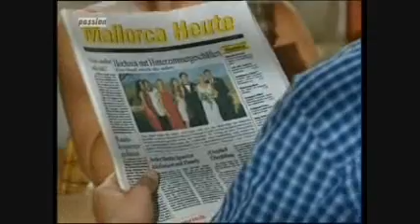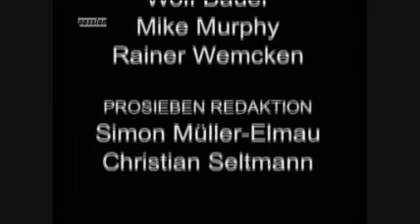Mallorca- Suche nach dem Paradies Folge 124 3/3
Als Lena Marc nach der Hochzeitsfeier zur Yacht zurückbringt, flammen die alten Gefühle wieder auf. Doch Stefanie erweist sich erneut als Störfaktor. Rolf ist wütend über den Auftritt von Ricardo, Felipe und Sonia auf seiner Hochzeit. Als dann ein diffamierender Zeitungsartikel über ihn erscheint, verdächtigt er Sonia als Spionin. Inzwischen bringt Carina Jan weiterhin in große Schwierigkeiten, weil sie mit ihm als Freund angibt. Auch Lukas beobachtet die beiden misstrauisch